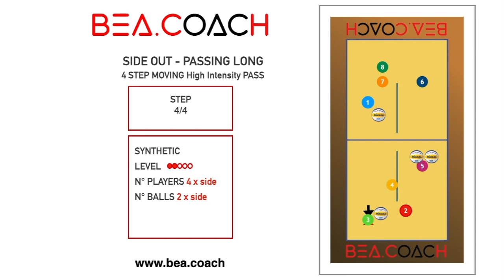BEACH VOLLEY DRILL: SIDEOUT Intensive PASSING